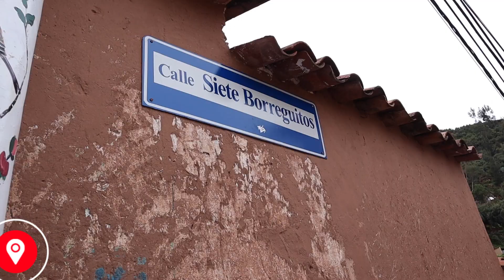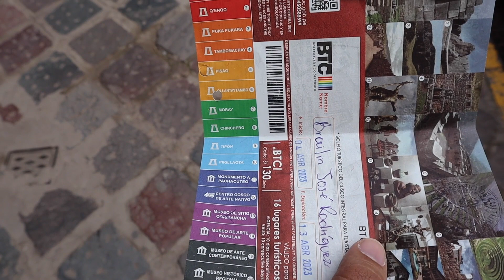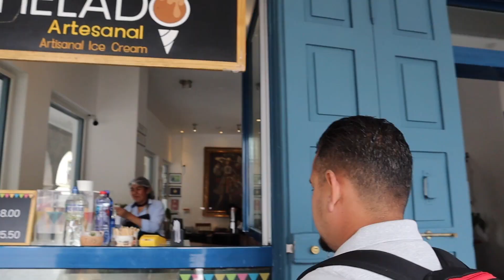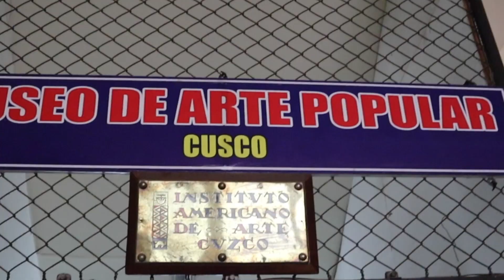Lugares que visitar en Cusco, Perú | Full Day City Tour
Viajas a Cusco y tienes poco tiempo? Aquí te muestro un recorrido que hicimos caminando en tan solo horas por todo el Centro Histórico de Cusco en Perú,  iniciando en la Plaza De Armas. Es una ciudad encantadora, un museo andante que debes visitar. Te deleitarás con su historia y toda su belleza arquitectónica.

La comida en Cusco también es otro gran atractivo , así que no pueden perderse los clásicos restaurantes de la plaza, los café de especialidad que son muy buenos o incluso comer al paso por la calle.

Regaláremos  $200 DÓLARES 😱😍💵 al llegar a los mil suscriptores. Tú puedes ser el ganador.